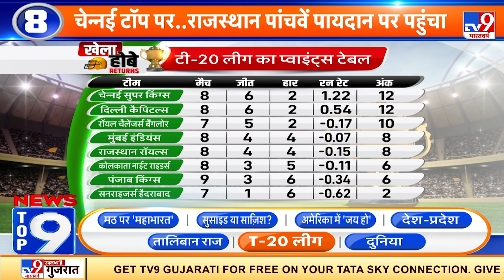News Top 9 T-20 लीग: कार्तिक त्यागी ने पलटी बाजी, बने 'मैन ऑफ द मैच'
कार्तिक त्यागी (Kartik Tyagi) जब मंगलवार रात पंजाब किंग्स (Punjab Kings) के खिलाफ मैच का अंतिम ओवर डाल रहे थे, तो शायद उन्हें भी चमत्कार की उम्मीद नहीं रही होगी.

Credit: National । RaviMishra ।